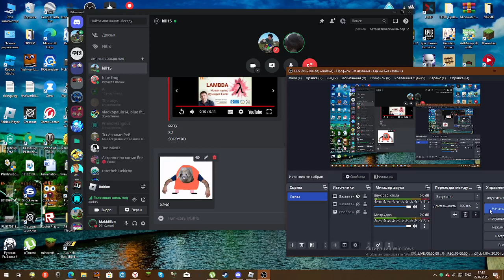kill15 i love black leva pig 4